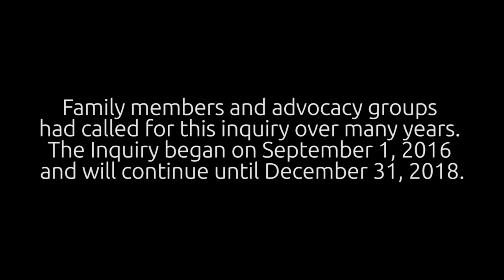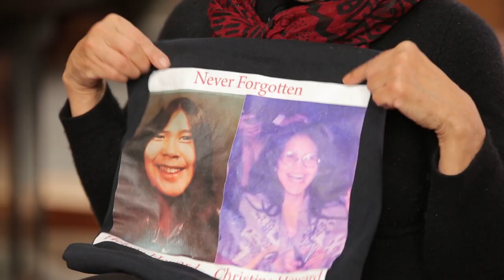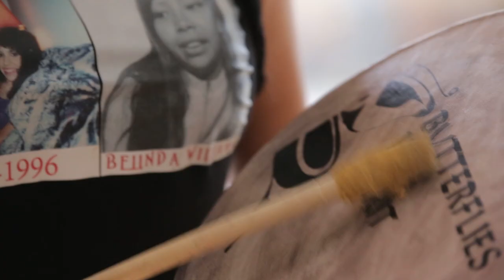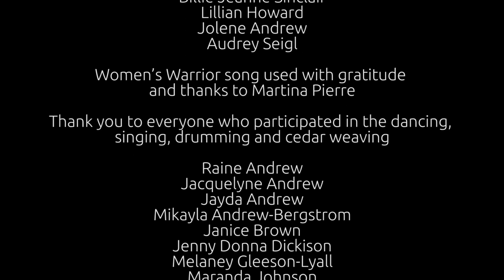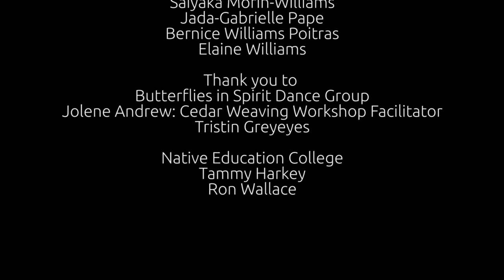Na'tsa'mat: A Healing Journey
Hello Cool World and Drawing Wisdom created this short film for VACPC in 2017. Co-directed by Katherine (Kat) Dodds and Jada-Gabrielle Pape the film takes a look at cultural and contemporary work being done to heal families of indigenous Missing and Murdered Women and Girls. The film addresses the impact of the ongoing at the time National Inquiry on MMIWG. Featuring a cedar weaving workshop, performances by the Butterflies in Spirit Dance group and interviews with Indigenous community leaders and activists, including the late Lillian Howard.